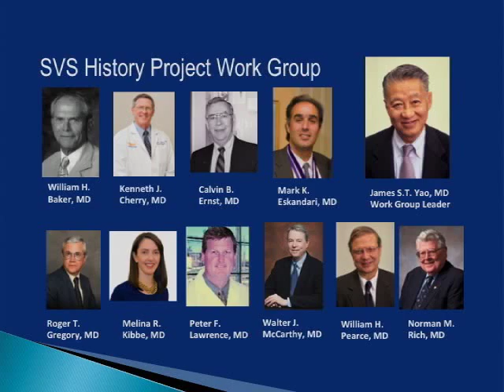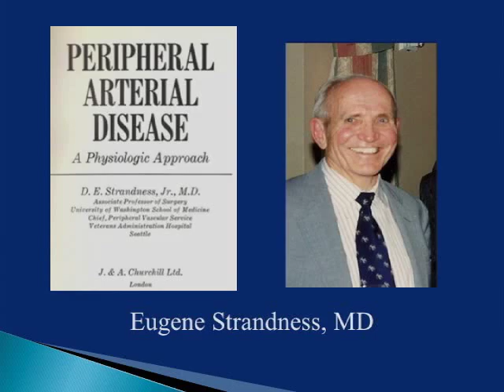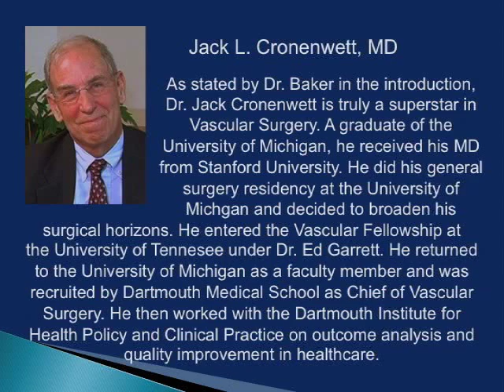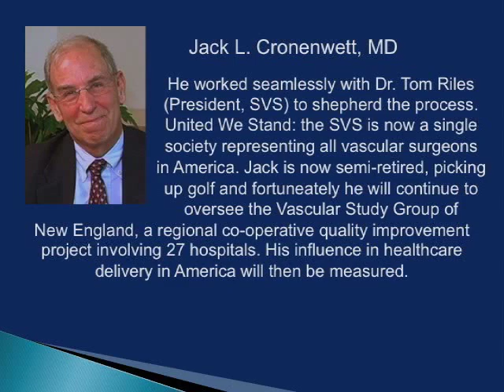Dr. Jack Cronenwett